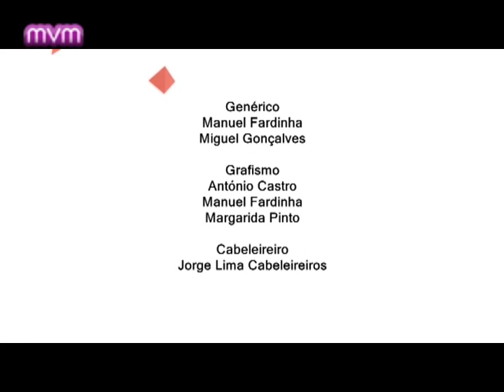Sexualidades, Afectos e Máscaras - PGM 53